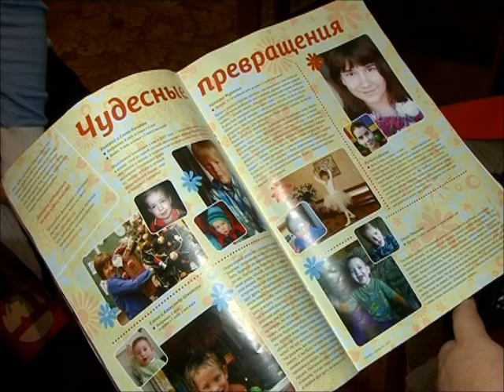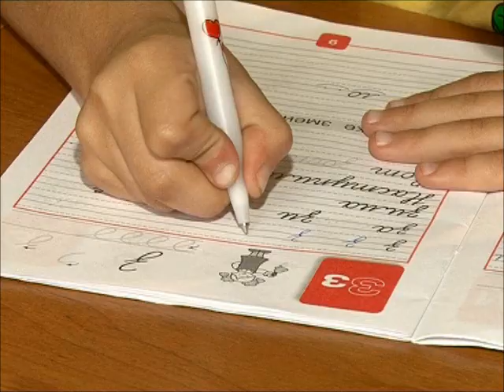Форум приемных семей